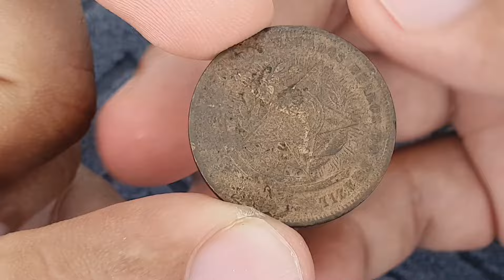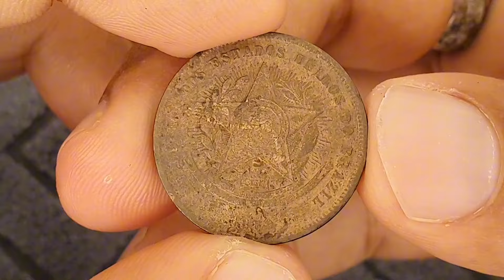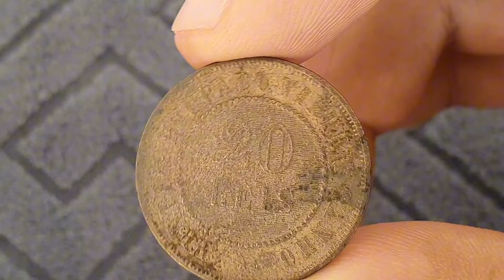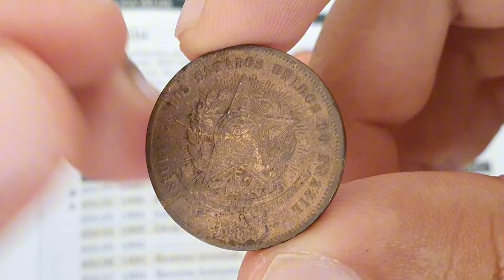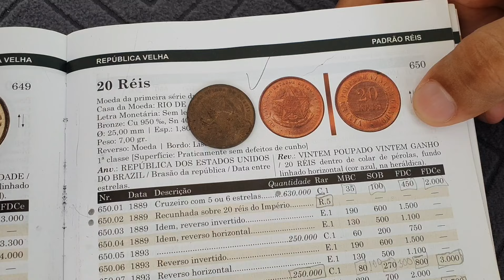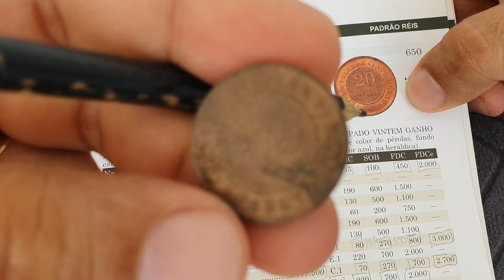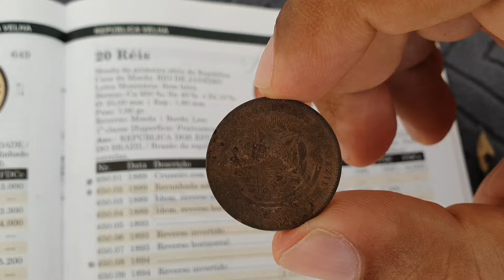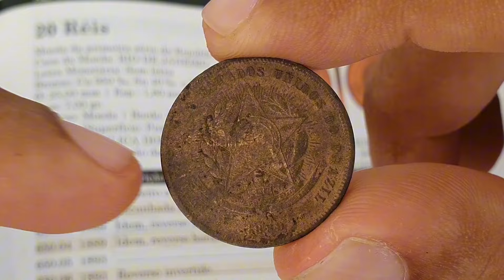MOEDA 20 RÉIS ANO 1889 ,TEM VARIANTES RARÍSSIMAS, VALORES ATUALIZADOS.